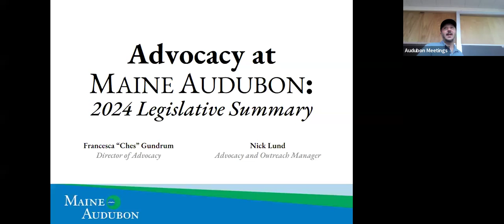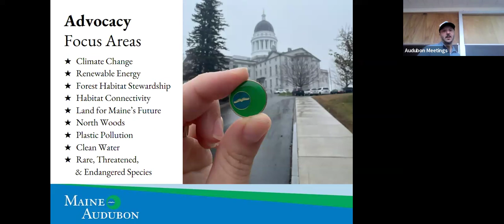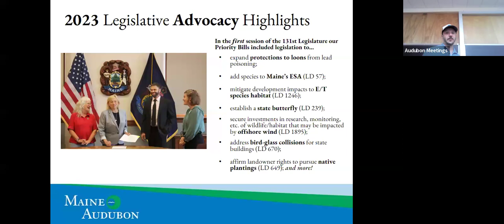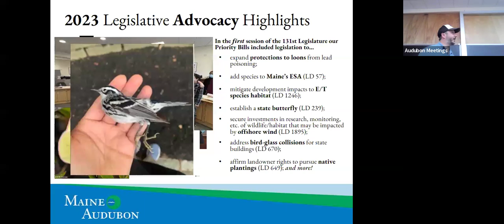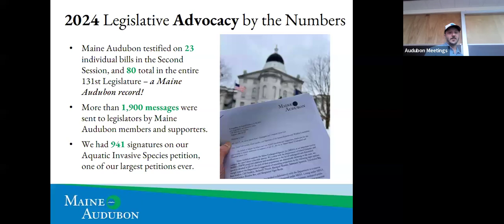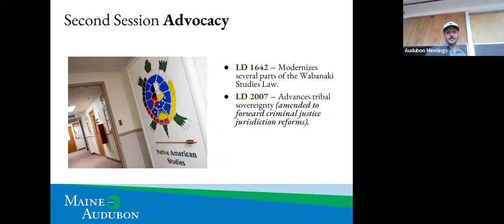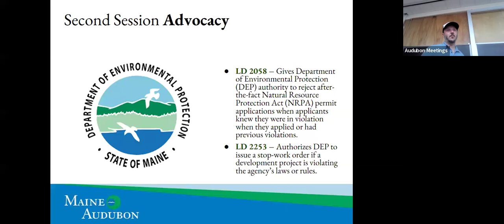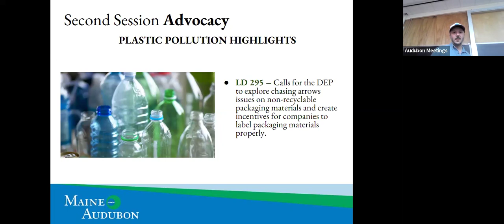Maine Audubon 2024 Legislative Summary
Program given by Maine Audubon's Nick Lund for the Western Maine Chapter on September 11, 2024